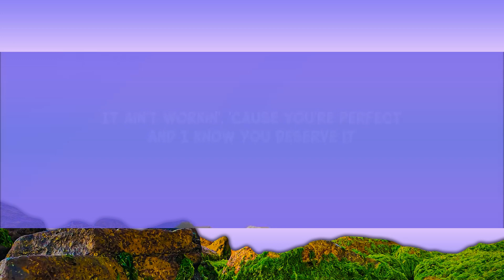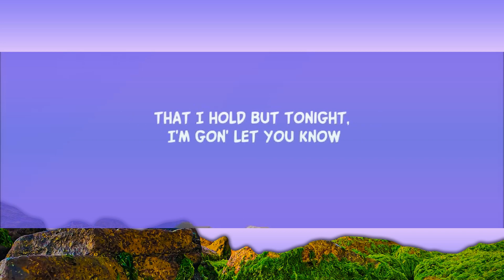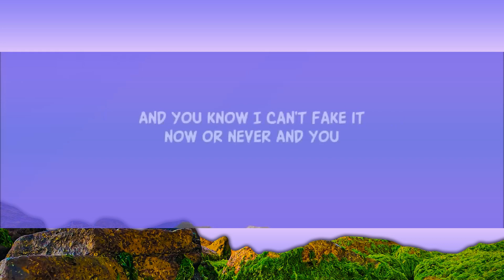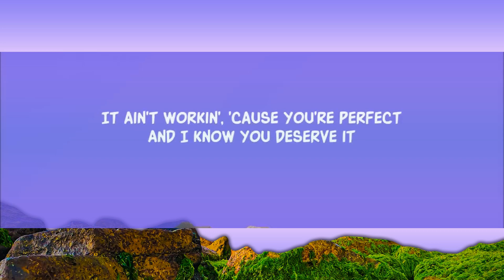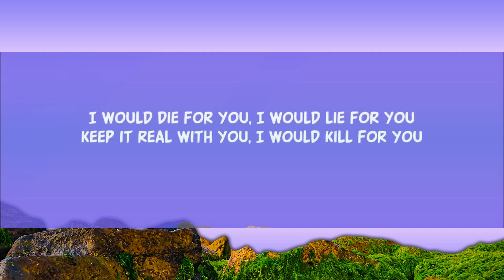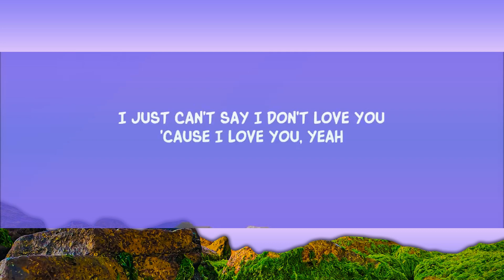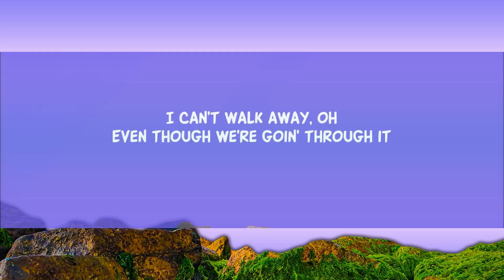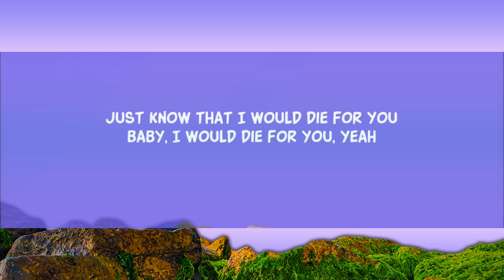The Weeknd & Ariana Grande - Die For You (Remix) (Lyrics) | 25 Min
The Weeknd & Ariana Grande - Die For You (Remix) (Lyric Video)
The Weeknd & Ariana Grande - Die For You (Remix)

Lyric video for Die For You by The Weeknd & Ariana Grande on Dan Music